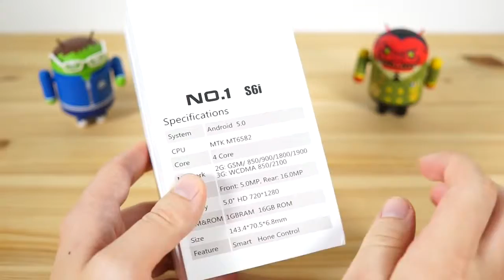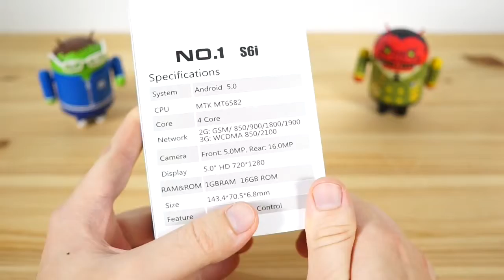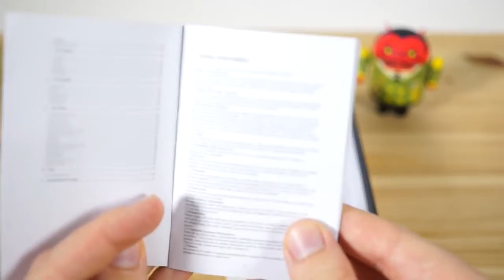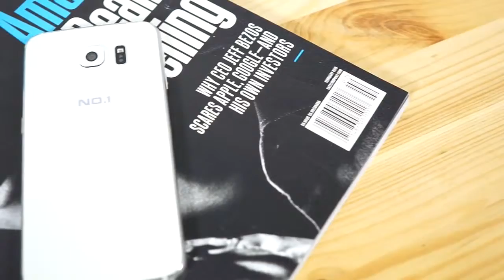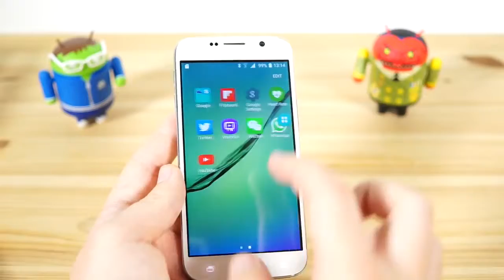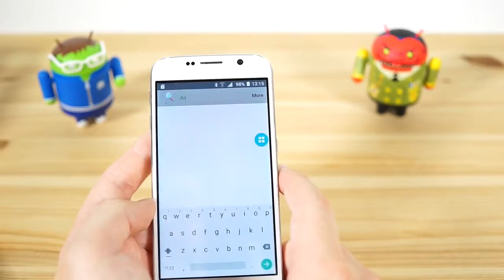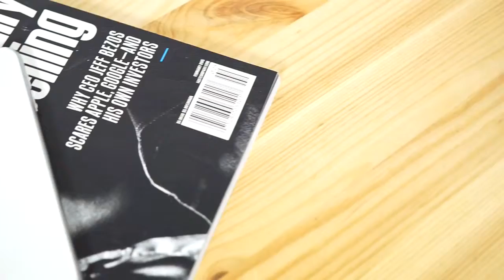No 1 S6i – Samsung Galaxy S6 Klon Unboxing deutsch